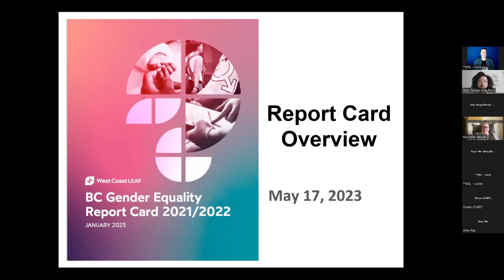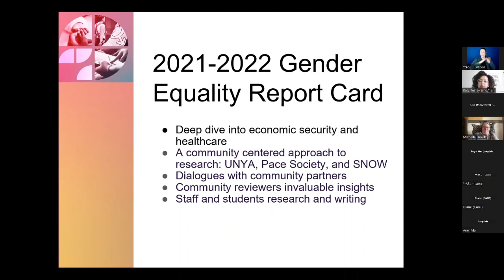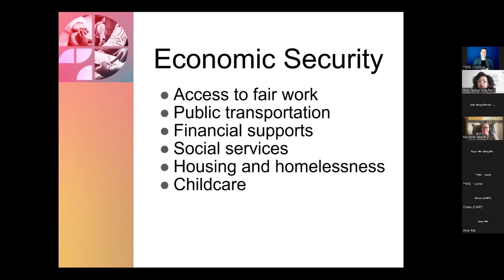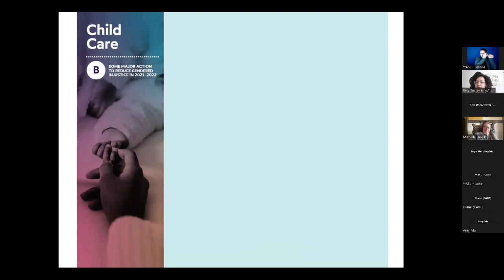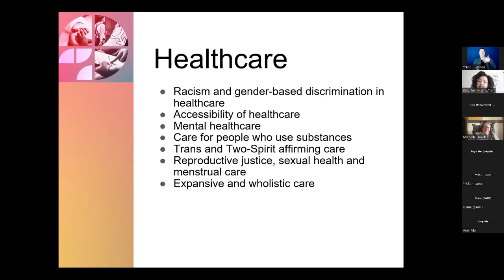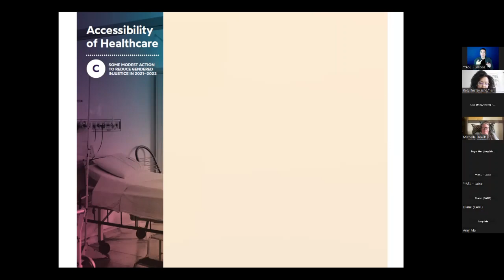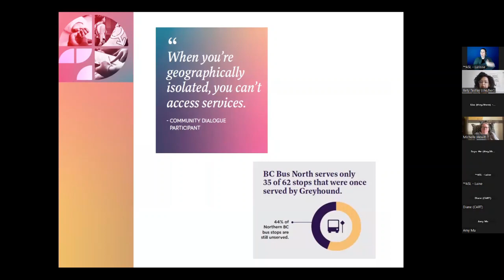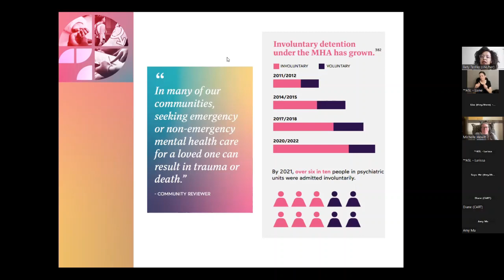The intersection of gender and disability: a conversation on ending poverty for PWD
Join us for the intersection of gender and disability: a conversation on ending poverty for people with disabilities.

Using the 2021/2022 Gender Equality Report Card, this fireside chat between West Coast LEAF and Disability Without Poverty highlights key actions and inactions taken by the BC and federal government to address economic insecurity and access to healthcare. This discussion focuses on the intersectional experiences of people with disabilities. The conversation advances a framework for ending poverty for people with disabilities in BC and Canada. Bety and Michelle will explore how communities can collaborate to advance gender equality for people with disabilities.

-- Learn More --
Disability Without Poverty